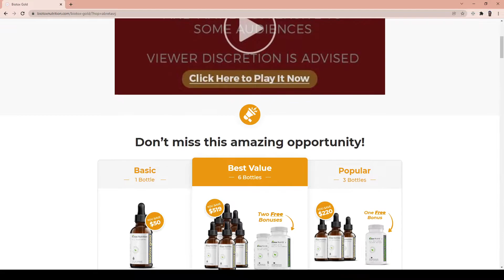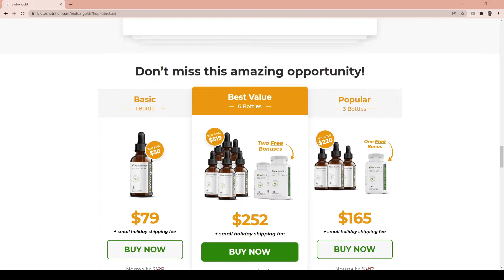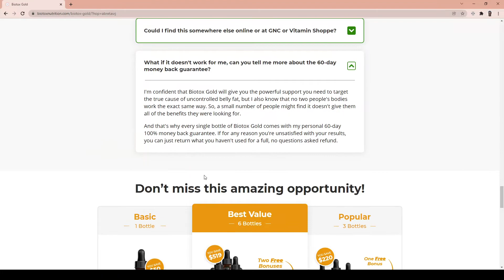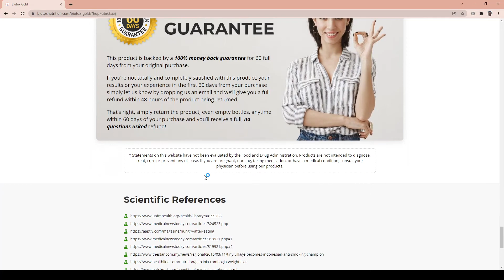BIOTOX GOLD REVIEWS - BIOTOX GOLD REVIEW - biotox gold supplement reviews - biotox gold discount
Biotox Gold

Biotox gold is a weight loss formula that includes the perfect blend of eight natural nutrients and plants, the manufacturers claim that the formula is 100% safe and triggers healthy weight loss, as well as supports healthy immunity, With daily use, consumers can burn belly fat and other white fat effectively and safely

Biotox Gold Works ?

Biotox gold works yes, all of these ingredients are sourced ethically from different parts of the world, the various elements present in this supplement also reduce stress and support brain health, along with burning excess fat in the body

Biotox Gold Review

The extracts of the exotic nutrients and plants enter the body and boost the brown adipose tissue levels that eventually trigger natural weight loss

Biotox gold review!

Biotox Gold Benefits:

- weight loss;
- accelerated metabolism;
- healthy body;

Biotox Gold Where To Buy

For your safety, we recommend that you purchase the original biotox gold on the official website, so you can have a guarantee on the product and not buy a counterfeit.

BIOTOX GOLD - BIOTOX GOLD REVIEWS - BIOTOX GOLD REVIEW

Does Biotox Gold Really Work?
Biotox Gold is a dietary supplement that is becoming more and more popular for a number of reasons. You need to know more about this product, especially if you are looking for safe ways to lose weight.
Biotox Gold 2.0 is a natural weight loss supplement that contains 100% natural ingredients. Biotox Gold 2.0 has no side effects and is unique and comes in liquid form, which makes it different from other dietary supplements out there.
Biotox Gold supplement helps improve the body's ability to burn stubborn fat. It also eliminates toxins that the body accumulates on a daily basis.
This food supplement does not contain any chemicals / artificial preservatives. Biotox Gold Nutrition removes stubborn fat without introducing harmful chemicals into the body. It is no wonder that the product has become very popular nowadays among people all over the world

biotox gold
biotox gold reviews
biotox gold side effects
biotox gold review
does biotox gold work?